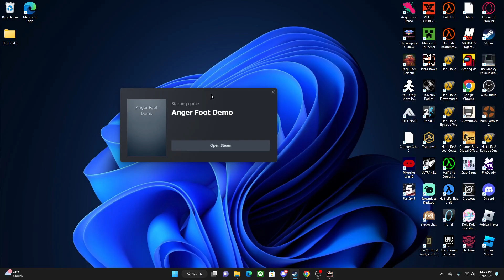Getting My Face Hammered Into The Ground, Pepperman Boss Fight. #5 (pizza tower)